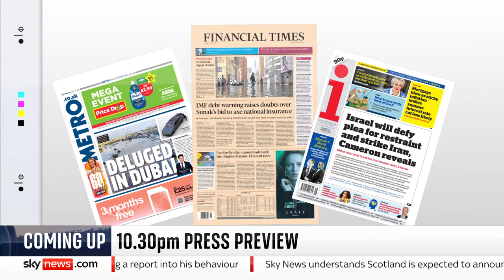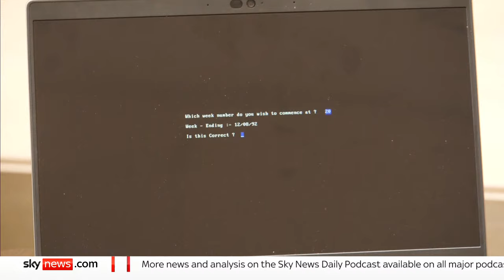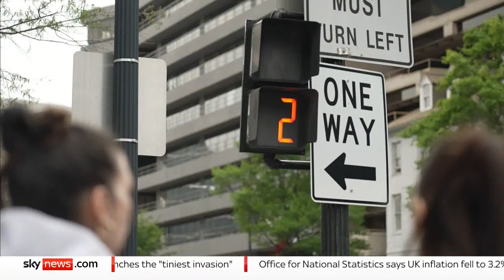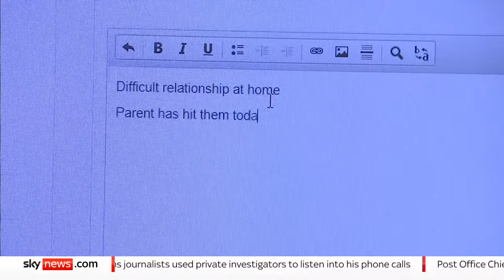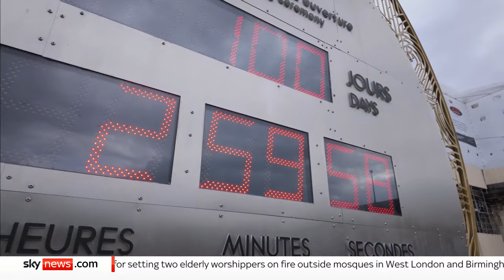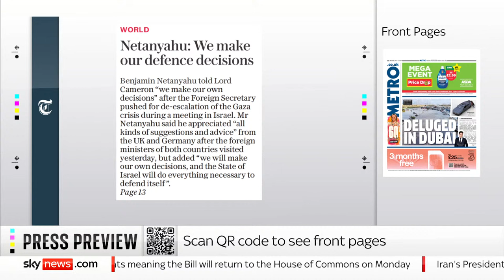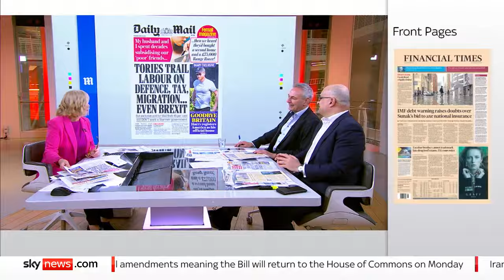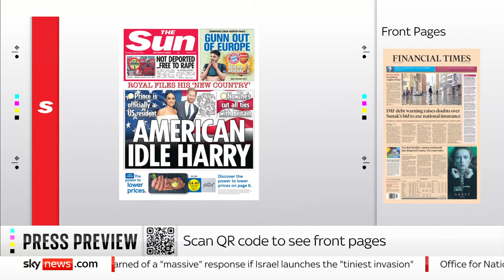Watch Sky News at Ten: The victims of a proxy war who just want the end to come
Watch News at Ten for a roundup of today's top stories from the UK and across the world.

As Israel and Hezbollah battle across Israel's border with Lebanon- we report from a Palestinian refugee camp in Beirut.

Also tonight on Sky News at Ten:
✉️ The Post Office Scandal
📊 UK Inflation
⭕️ Calls for a UK-wide ban on smacking children
🌧 UAE Flooding

At 10.30pm, we will be reviewing tomorrow's front pages in Sky Papers with the Daily Mirror's associate editor Kevin Maguire - and the broadcaster and commentator Ali Miraj 📰🗞